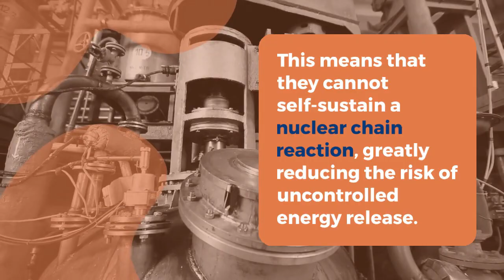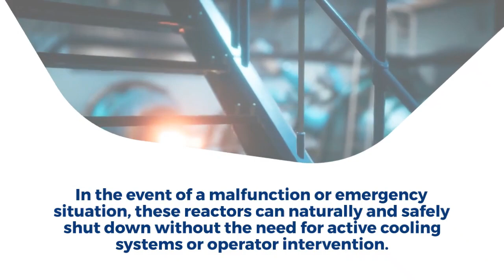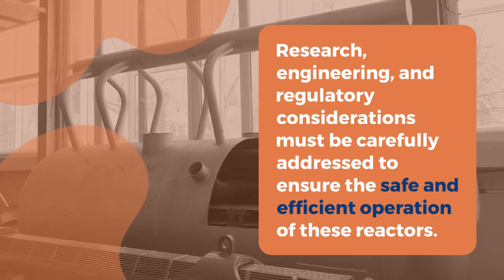The Safety Benefits of Thorium Reactors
Welcome to EEB: Electrical Engineer BootCamp! In this enlightening video, we dive deep into the fascinating world of thorium reactors and uncover their exceptional safety benefits. Join us as we explore how thorium's subcritical operation, "walk-away safe" characteristics, and reduced nuclear waste make it a game-changer in the realm of nuclear energy, prioritizing safety and sustainability.